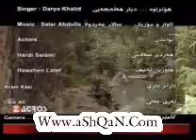Darya Xalid CLip 1 BJI Ramon-DK XOSHTRIN GORANI